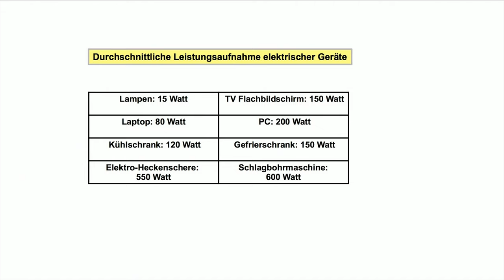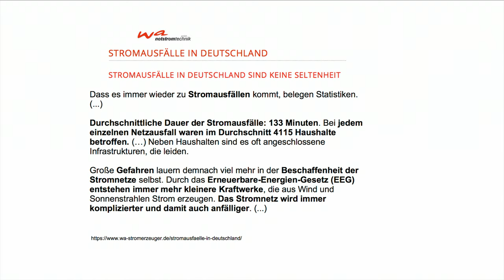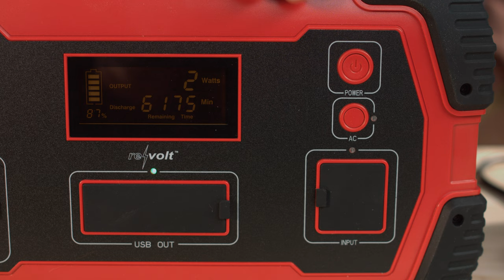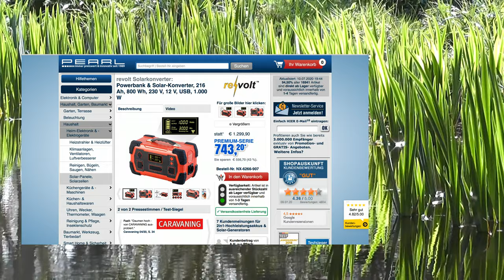Katie Steiner zeigt die besten Powerbank/Konverter-Angebote bei PEARL TV